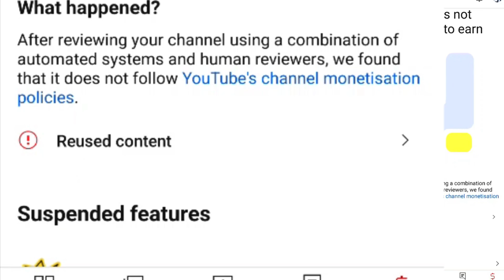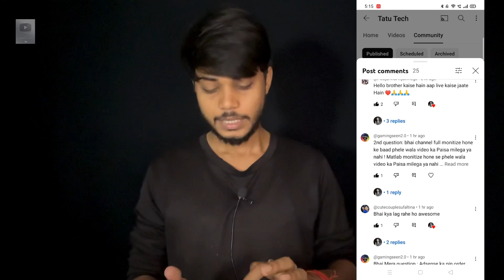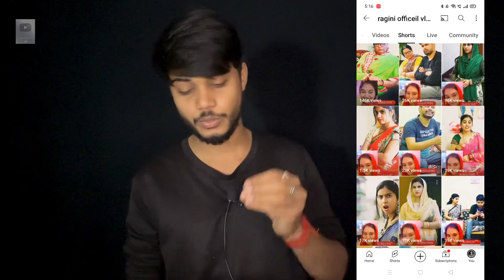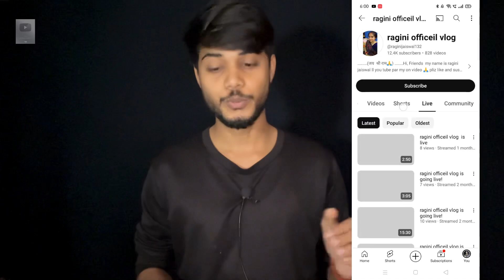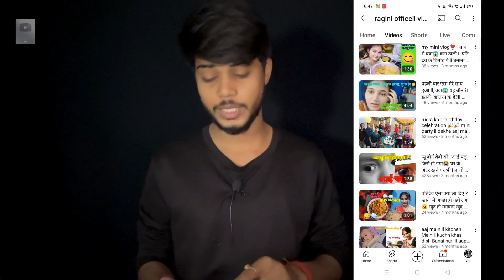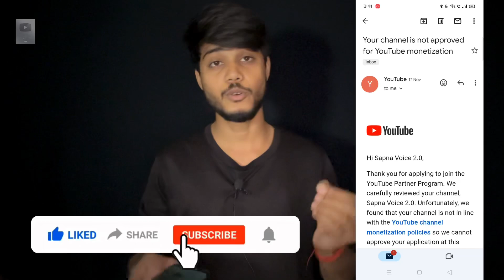Reuse content wala channel monetize hoga ya nahin | reuse content channel problem | reused content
reused content youtube channel monetization hoga ya nahi
reused content wala youtube channel monetization hoga ya nahi
reused content aane par channel monetiz hoga ya nahi
reused content
reused content kaise pata kare,monetization rejected due to reused content
youtube reused content
how to fix reused content
reused content monetization fix reused content monetization
reused content kaise hataye
reused content
how to monetize reused content channel,how to fix reused content